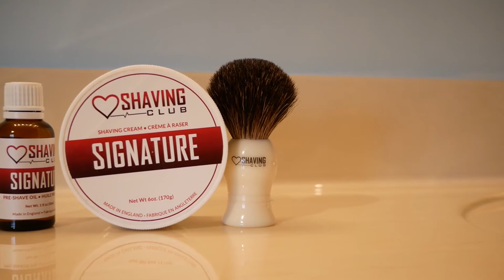Love Shaving Club - Never Hate Shaving Again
Love Shaving Club is mens grooming company that helps men embrace self-care. We offer high-quality shaving products that smell great, outlasts the competition, and designed for those with sensitive skin.